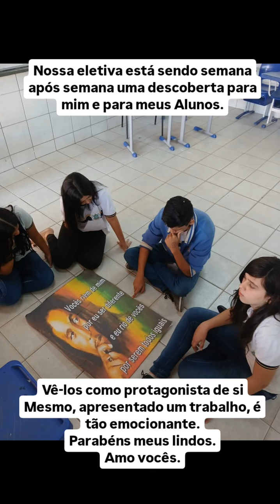apresentação de eletiva